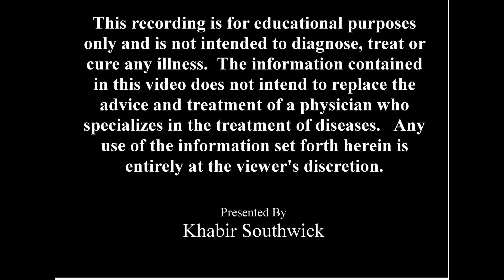Don't bother with health research & new discoveries! Modern science can make your health worse!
I regularly hear from former clients who say they now have a tumor, cancer, IBS, pain, high BP, chronic allergies, chronic constipation, anxiety, insomnia . . .  all preventable.

So they suffered for years trying different products while their health condition progressed!   I hear this daily!

Please stop following fad diets & crazy online cures!
Social media is mostly the blind leading the blind!
Khabir Southwick- Naturopath,  [Registered] Ayurveda Doctor (IAD), Ayurvedic Herbal Pharmacist (AHP)

If you need help improving your health naturally and addressing your health conditions, please get in touch with Khabir at for more information. Services are available by appointment in Ojai, CA, Bulverde, TX, or worldwide by Zoom, with herbal products mailed.
To purchase Khabir's products, visit HerbManTeas.com
Khabir Southwick - T.N., C.A.S., A.P., A.H.P., P.A.C.E. Provider Traditional Naturopath (TN), Clinical Ayurvedic Specialist (CAS), [Registered] Ayurvedic Practitioner (AP), [Registered] Ayurvedic Herbal Pharmacist (AHP), [Registered] Professional Ayurvedic Continuing Education (PACE) Provider. Khabir Southwick is an internationally known Naturopath, Ayurvedic healthcare practitioner, and herbalist with a successful consulting practice in Ojai, California. He has over 27 years of experience and training in alternative health care and medicinal herbs.

Details of Texas Clinic:
SouthwickHealthRanch.com
To the extent permitted by mandatory law, Khabir Southwick shall not be liable for any direct, incidental, consequential, indirect, or punitive damages arising out of access to or use of any content available on this channel, regardless of the accuracy or completeness of any such content. The information in this video does not intend to replace the advice and treatment of a physician specializing in treating diseases. Any use of the information herein is entirely at the reader's discretion.